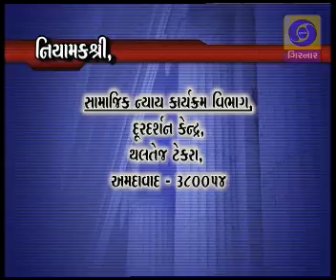Social Justice - Bhikshuk Gruh